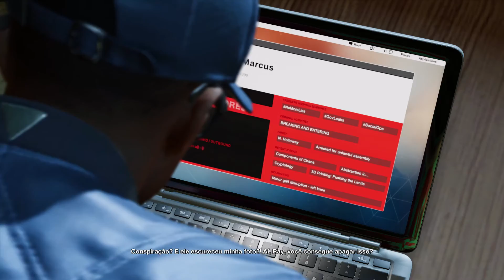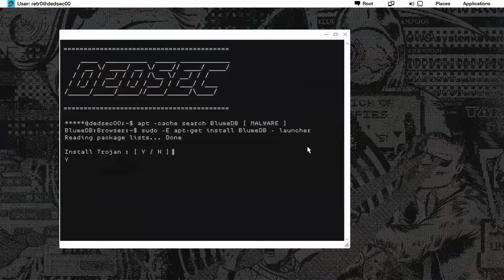Watch Dogs 2 - Parte #27 - Final, Derrubar a BLUME [Gameplay Dublado PT-BR]